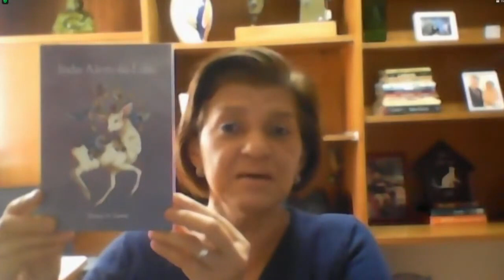VOCÊ É AJUIZADO OU EXTRAVAGANTE EM SUAS ESCOLHAS? | Psicoevangelizando (19/10/2020)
O resultado de nossas escolhas servem como aprendizado ou autopunição? A psicóloga Deusa Samú fala sobre a misericórdia de Deus para com todos os nossos pecados. Acompanhe. Na mediação, Guiomar Sant´Anna.